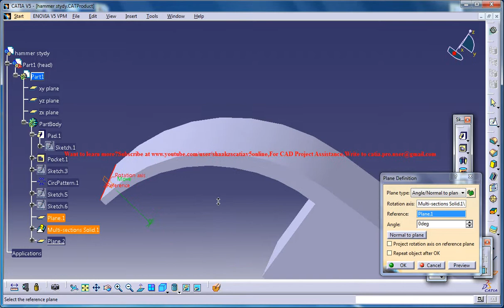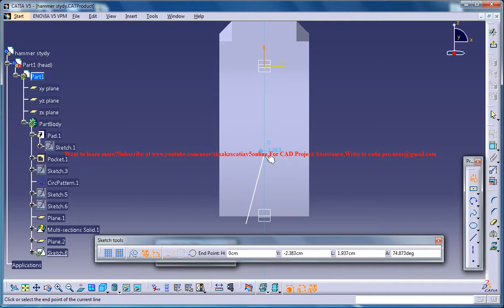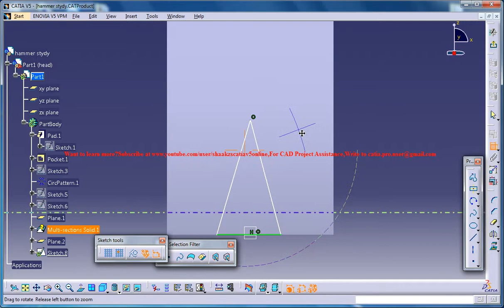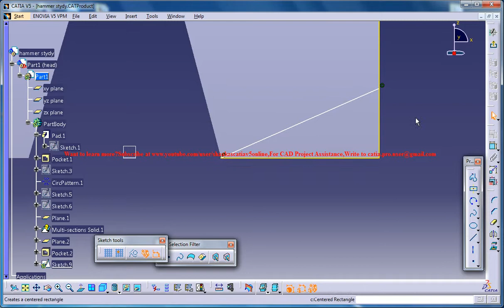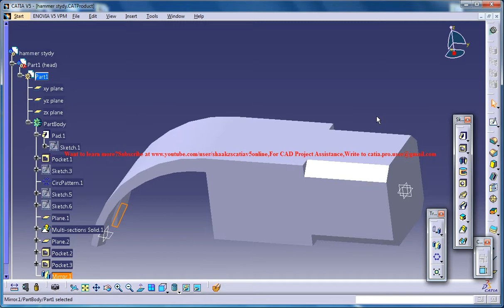Catia V5 Tutorial|How to Create a Hammer P5|Product Design Engineering Beginner's